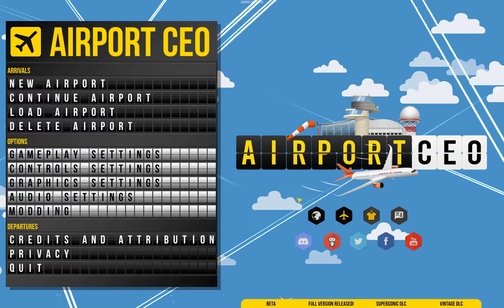Airport CEO Improved Tutorial: Game Settings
In this video I cover the settings which alter how the game plays.

Audio edited (noise reduction) in Audacity.
Video edited with HitFilm Express.